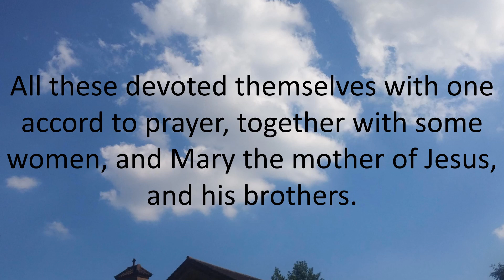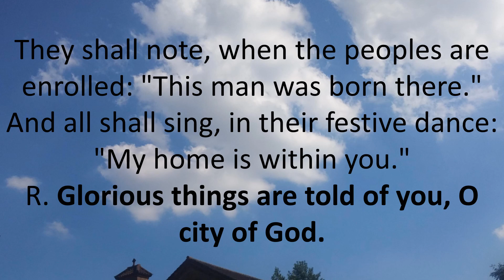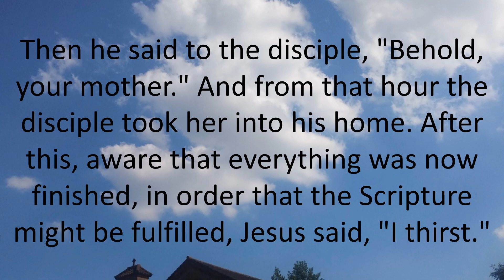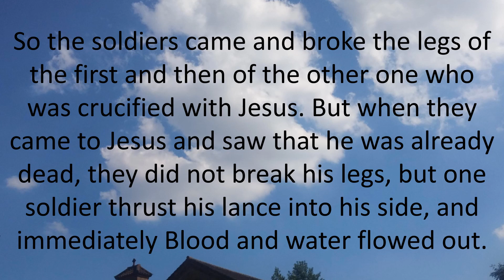Daily Bible Reading 21 May 2018 of Catholic Mass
Lectionary: 572A
Reading 1GN 3:9-15, 20
After Adam had eaten of the tree,
the LORD God called to him and asked him, "Where are you?"
The man replied, "The woman whom you put here with me—

OrACTS 1:12-14
After Jesus had been taken up to heaven,
the Apostles returned to Jerusalem
from the mount called Olivet, which is near Jerusalem,
a sabbath day's journey away.

When they entered the city
they went to the upper room where they were staying,
Peter and John and James and Andrew,
Philip and Thomas, Bartholomew and Matthew,
James son of Alphaeus, Simon the Zealot,
and Judas son of James.
All these devoted themselves with one accord to prayer,
together with some women,
and Mary the mother of Jesus, and his brothers.
Responsorial PsalmPS 87:1-2, 3 AND 5, 6-7
R. (3) Glorious things are told of you, O city of God.
His foundation upon the holy mountains
the LORD loves:
The gates of Zion,
more than any dwelling of Jacob.
R. Glorious things are told of you, O city of God.
Glorious things are said of you,
O city of God!
And of Zion they shall say:
"One and all were born in her;
And he who has established her
is the Most High LORD."
They shall note, when the peoples are enrolled:
"This man was born there."
And all shall sing, in their festive dance:
"My home is within you."
Alleluia
O happy Virgin, you gave birth to the Lord;
O blessed mother of the Church,
you warm our hearts with the Spirit of your Son Jesus Christ.
GospelJN 19:25-34
Standing by the cross of Jesus were his mother
and his mother's sister, Mary the wife of Clopas,
and Mary of Magdala.
When Jesus saw his mother and the disciple there whom he loved,
he said to his mother, "Woman, behold, your son."
Then he said to the disciple,
And from that hour the disciple took her into his home.
After this, aware that everything was now finished,
in order that the Scripture might be fulfilled,
Jesus said, "I thirst."
There was a vessel filled with common wine.
So they put a sponge soaked in wine on a sprig of hyssop
and put it up to his mouth.
When Jesus had taken the wine, he said,
And bowing his head, he handed over the spirit.

Now since it was preparation day,
in order that the bodies might not remain on the cross on the sabbath,
for the sabbath day of that week was a solemn one,
the Jews asked Pilate that their legs be broken
and they be taken down.
So the soldiers came and broke the legs of the first
and then of the other one who was crucified with Jesus.
But when they came to Jesus and saw that he was already dead,
they did not break his legs,
but one soldier thrust his lance into his side,
and immediately Blood and water flowed out.